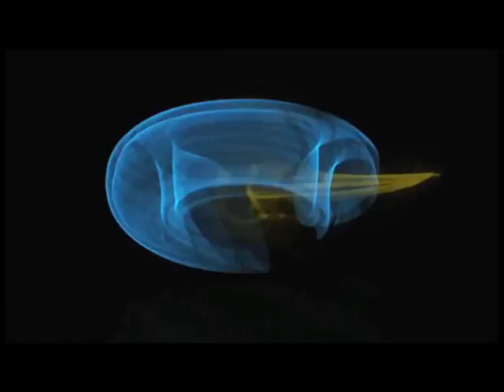Beginning of Infinity A Mashup of techno optimism! YouTube 640x480